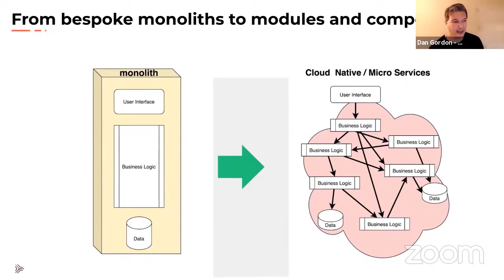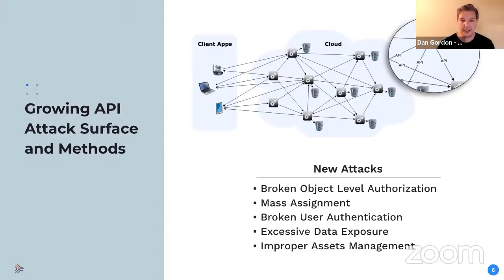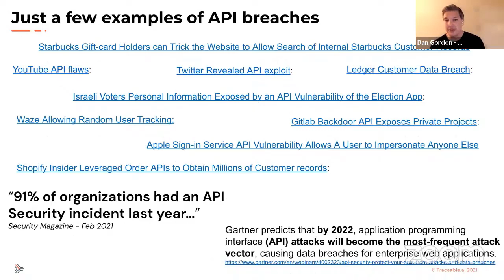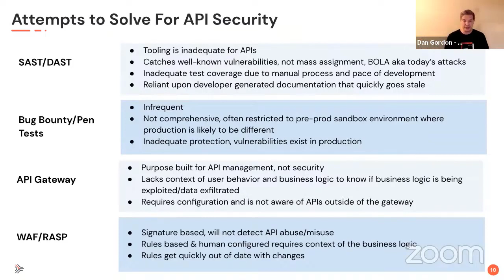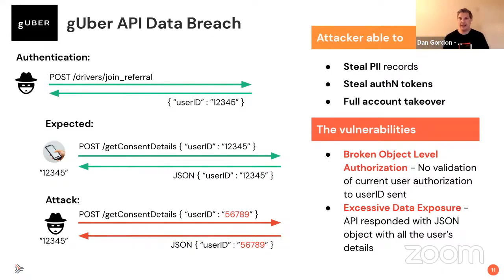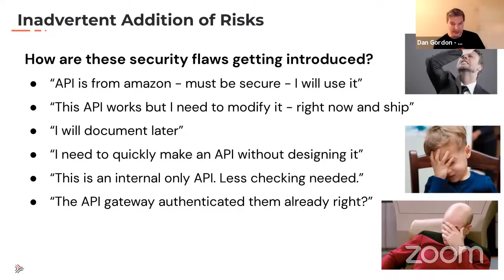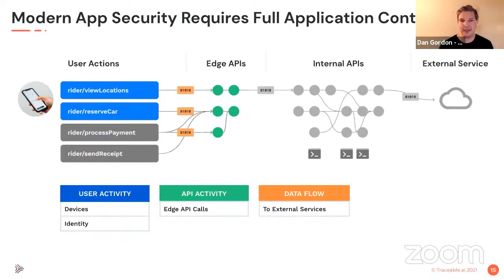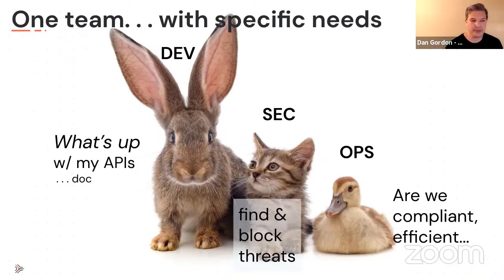Traceable AI - Dan Gordon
Speaker
Dan Gordon
Traceable AI, Director, Technical Evangelism

Description
Micro-services, cloud-native architectures, and API-driven applications have not only changed the speed of business innovation, they’ve changed what it takes to properly secure your applications. It’s no longer enough to secure apps by observing from the outside (like doctor’s did in Colonial times). Highly effective API security requires deeper knowledge about the applications and its users. Join Dan Gordon, API Security Evangelist @ Traceable AI to learn how to effectively secure against API attacks at scale.